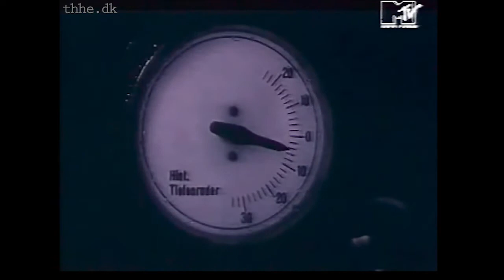Das Båååd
Det' gas!